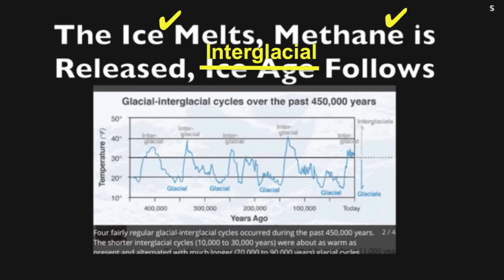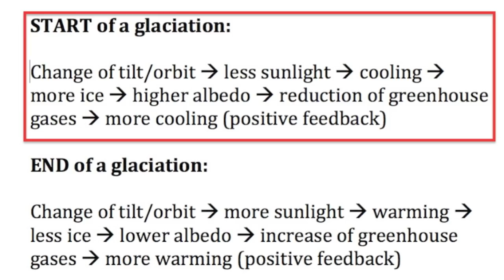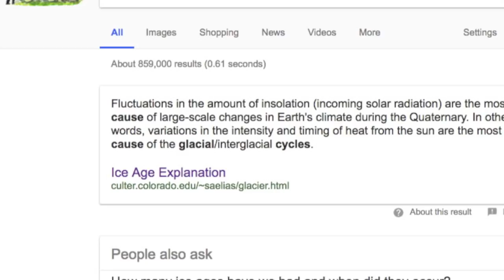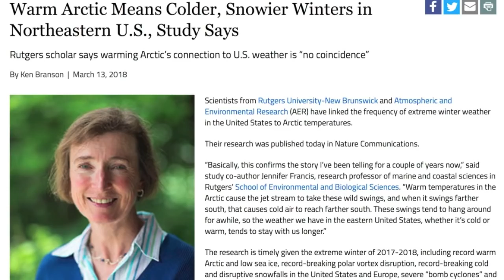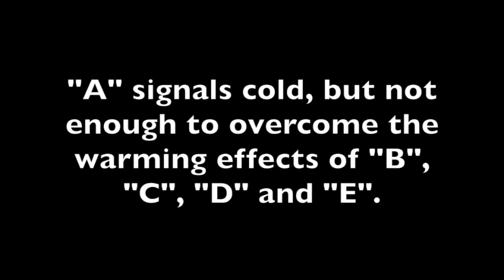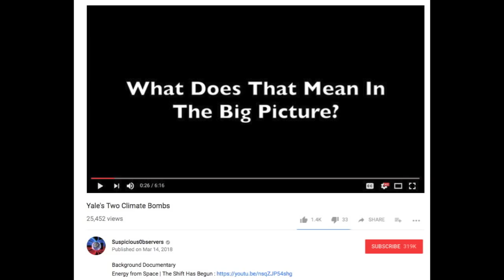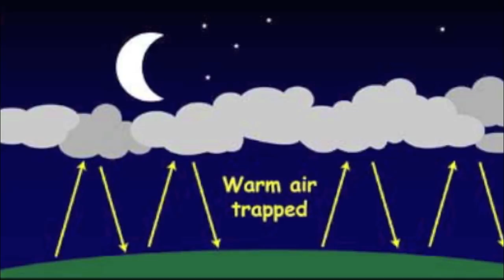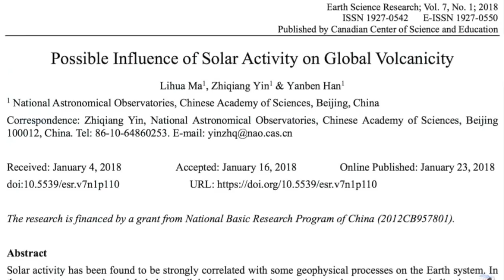Correction of "Yale's two climate bombs" by suspiciousobservers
SOURCES ARE BELOW
The charity is called ASRI. It’s a hospital in Borneo that provides affordable health care to villages on the edge of a national park in return for a pledge not to cut down trees, The pledges are monitored, and the result is a dramatic decrease in deforestation rates and an increase in the health of the local population. The founders are hoping to spread the idea to other countries. for an explanation of their work.)

…or if you want to do it online they also have a US fundraising arm called Health in Harmony:

0:00 -- Suspiciousobservers video is here

00:30 – His temperature reconstruction seems to have come from here:
(cached only)

00:54 -- A huge amount of research has been done on the mechanism of glacial cycles over the last 50 years, and it’s not possible to list it all here. A basic glaciology or quaternary geology texbook will summarize the research. If you want to go through the papers, here are some that I used in my video “The 800-year lag unravelled”:

"Timing of Atmospheric CO2 and Antarctic Temperature Changes Across Termination III" -- Caillon et al, Science 2003

"Global warming preceded by increasing carbon dioxide concentrations during the last deglaciation" -- Jeremy D. Shakun, Nature 2012

"The ice-core record: climate sensitivity and future greenhouse warming" -- C. Lorius et al., Nature 1990

"CO2 record in the Byrd ice core 50,000 -- 5,000 years BP" A Neftel et al., Nature 1988

"CO2-climate relationship as deduced from the Vostok ice core" -- Barnola et al, Tellus 1991

"Investigations of Milankovitch and the quaternary curve of effective solar radiation" -- Wenceslas S. Jardetzky, Annals of the New York Academy of Sciences, vol 95, pp. 418--423

"A time-dependent climatic feedback system involving sea-ice extent, ocean temperature and CO2" -- Satltzman and Moritz, Tellus 1980

"Tightened constraints on the time-lag between Antarctic temperature and CO2 during the last deglaciation" -- J. B. Pedro,   Climate of the Past, 2012

“Rapid changes in the mechanism of ocean convection during the last glacial period”
-- TM Dokken, E Jansen - Nature, 1999 –

“A sea ice climate switch mechanism for the 100‐kyr glacial cycles” --
H Gildor, E Tziperman - Journal of Geophysical Research …, 2001
“On the timing and mechanism of millennial-scale climate variability during the last glacial cycle”
E Rohling, P Mayewski, P Challenor - Climate Dynamics, 2003

For simpler reading, googling “What causes glacial cycles” gives you these reputable sites:

06:50 -- Sorry the Princeton paper is fuzzy in the video. You can see a full copy here:

07:03 -- Cloud albedo figures here